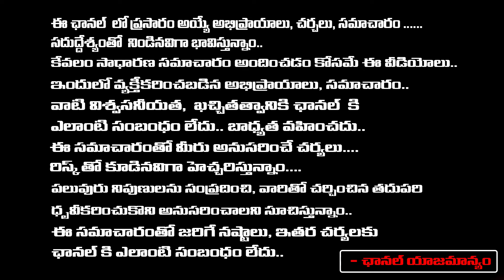Vani Sri About Madhavi And Duvvada Srinivas | First Telugu Digital